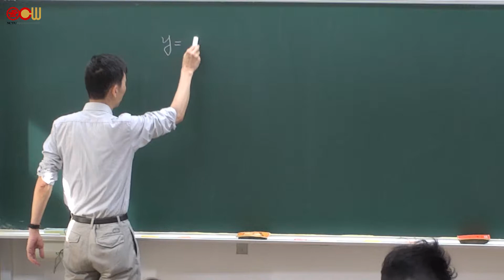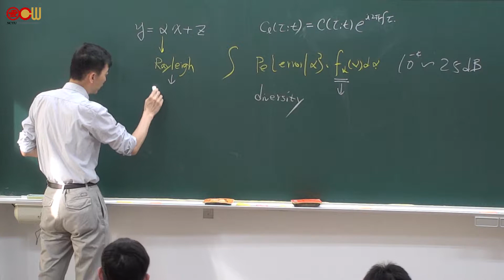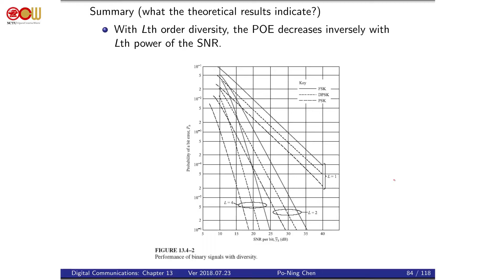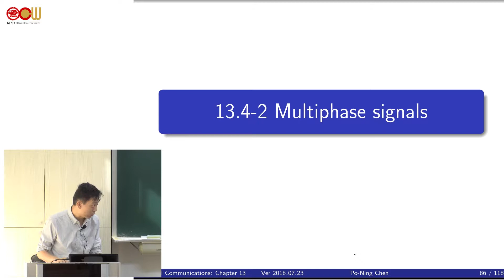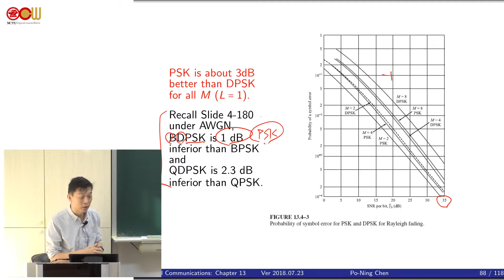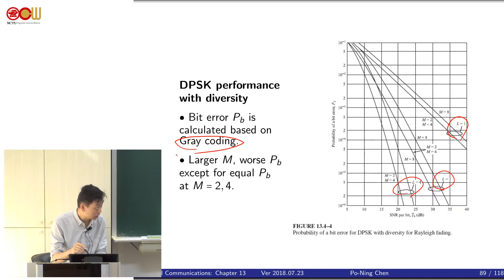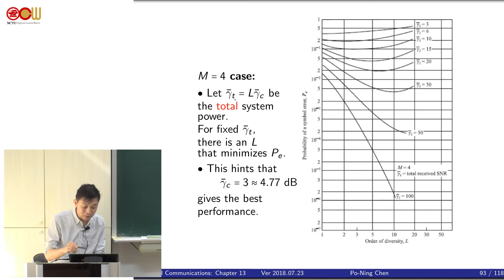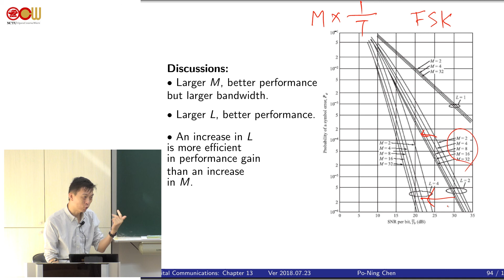Lec28 通訊系統 13.4-2 Multiphase signals, 13.4-3 M-ary orthogonal signals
Chapter 13 Fading Channels I: Characterization and Signaling
13.4-2 Multiphase signals
13.4-3 M-ary orthogonal signals
授課教師：電機工程學系 陳伯寧老師